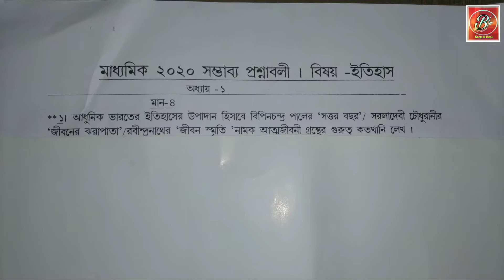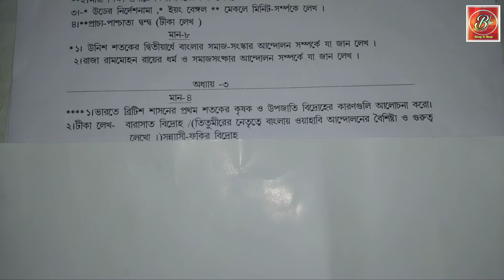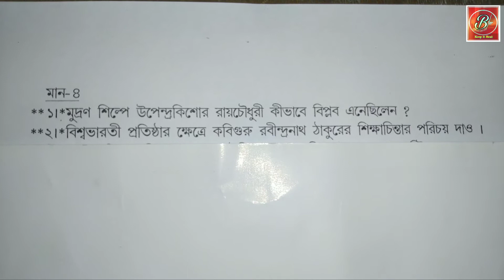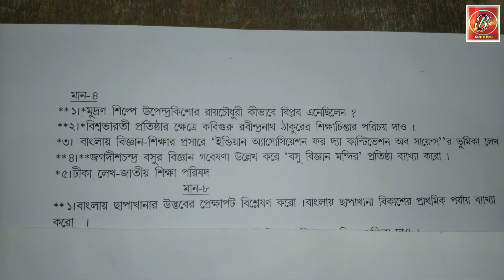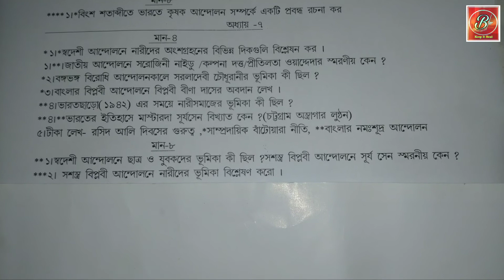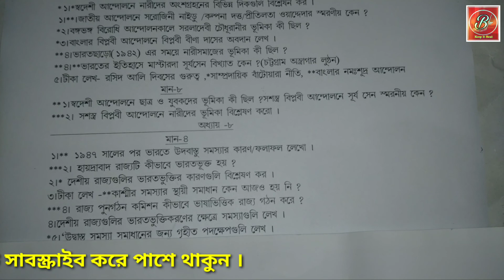Madhyamik 2020 History suggestion .WBBSE class 10 মাধ‍্যমিক ইতিহাস সাজেশন ২০২০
My Dear MADHYAMIK STUDENT 2020 .তোমাদের পরীক্ষার সুবিধার্থে আমি এই ভিডিও র মাধ‍্যমে ইতিহাস বিষয়ে একটি সাজেশন তথা সম্ভাব্য প্রশ্নাবলী দিলাম ।তোমরা এই প্রশ্নগুলো বাড়িতে খুব ভালো করে preparation করে যাবে ।আশা করছি তোমাদের Exam.খুব খুব ভালো হবে ।